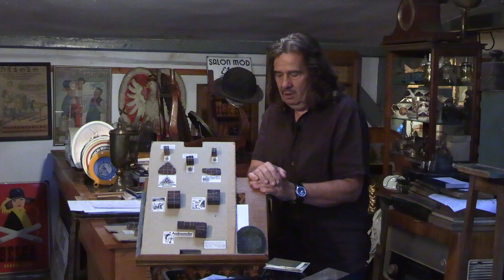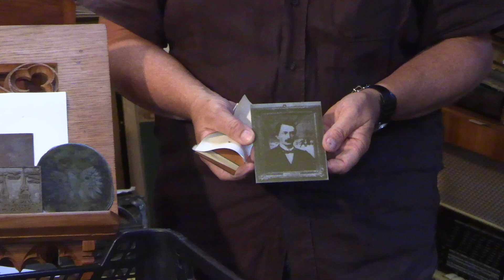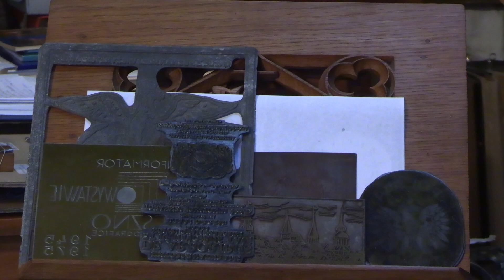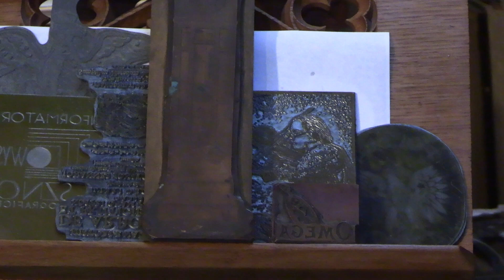1001 Drobiazgów - 710. Klisze drukarskie 1